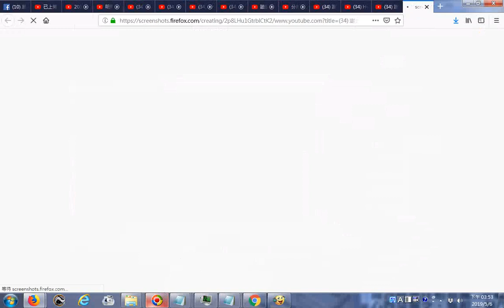推薦 謝老師示範老架太極拳